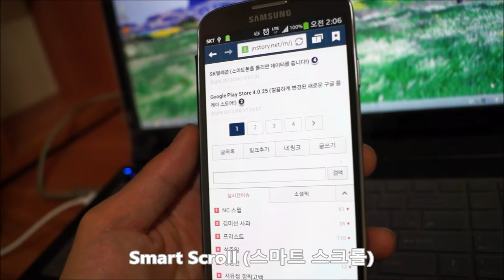갤럭시S4 (Smart Pause, Smart Scroll, Smart Stay)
갤럭시S4의 인간과 교감하는 기능이라고 홍보하고 있는 기능 중 Smart Pause(스마트 일시 정지), Smart Scroll(스마트 스크롤), Smart Stay(스마트 스테이) 가장 이상적인 기능이아닌가 싶습니다. 이 기능들은 앞에 내장된 전면카메라(200만화소)를 통하여 사람의 눈동자를 인식한 후 화면을 보고 있지 않을 때는 동영상을 일시정지해주는 스마트 일시 정지(Smart Pause), 이메일 또는 전자책을 볼때 앞뒤로 기울이거나 눈동자를 얼굴을 위아래로 움직이면 화면이 아래 또는 위로 스크롤하는 스마트 스크롤(Smrart Scroll), 그리고 화면을 보고 있지 않을때는 화면을 꺼주는 스마트 스테이(Smart Stay)는 오직 삼성전자에서 출시하는 스마트폰에서만 경험할 수 있는 새로운 기능입니다.

이 동영상은 첨부하기 위하여 촬영된 동영상입니다.